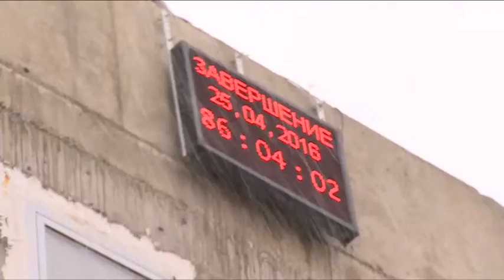Алексей Валов проверил ход работ по строительству перинатального центра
Ход работ по строительству перинатального центра в городе Щёлково проверил руководитель Администрации Щёлковского района Алексей Валов. Также в рамках выездного совещания руководство района обсудило с подрядной организацией проблему реконструкции улицы Парковая, пострадавшей в ходе строительства из-за большегрузного транспорта